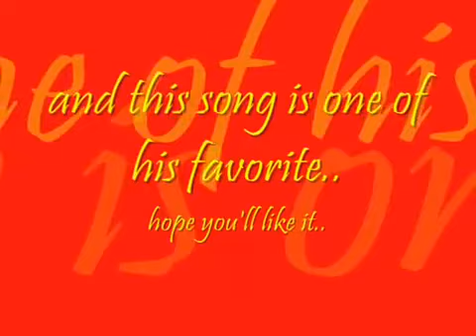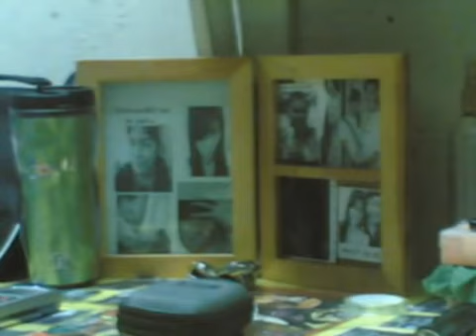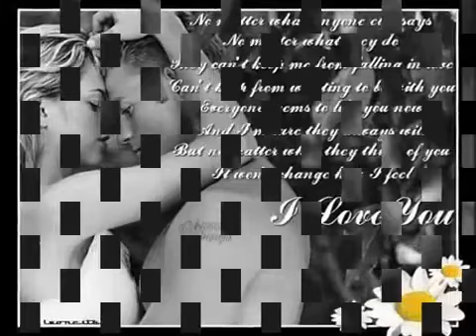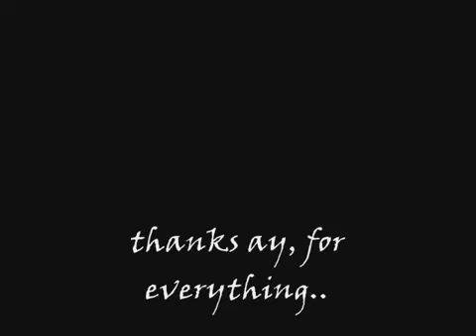ayra cortes - qinichi qinkoy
somebody by depeche mode unta an song  kaso disabled xa..hay